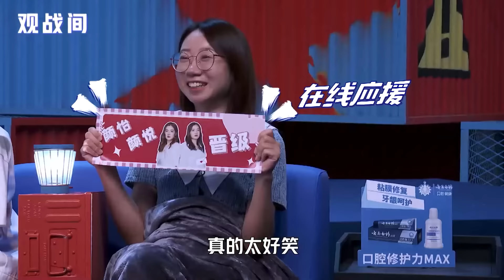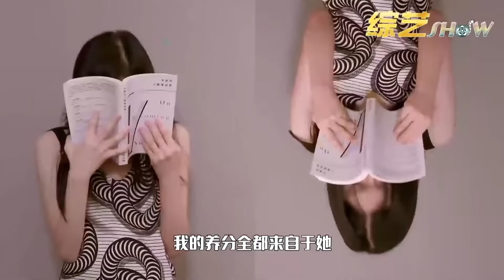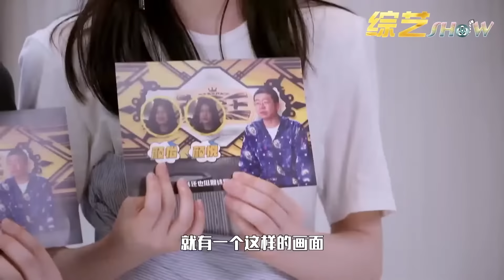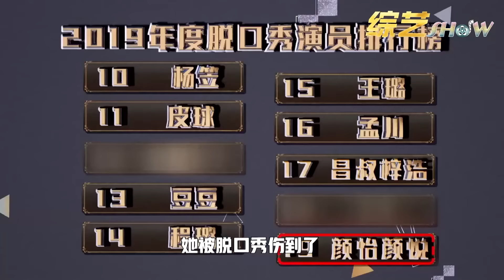😜“同时爱上何广智怎么办？”颜怡颜悦大胆调侃男人：“脏东西”还留着干嘛！【脱口秀大会S5 Rock&Roast】